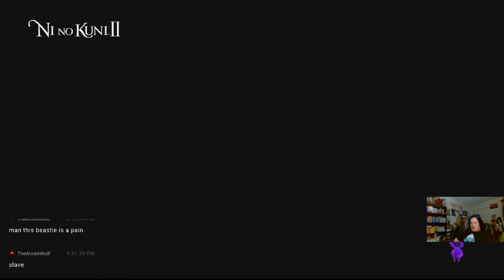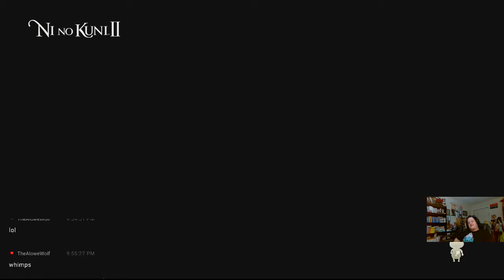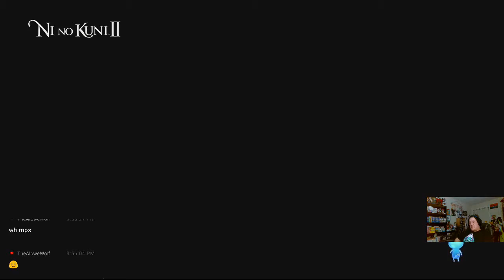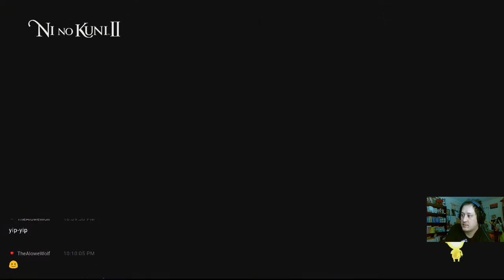Ni no Kuni II gameplay 15